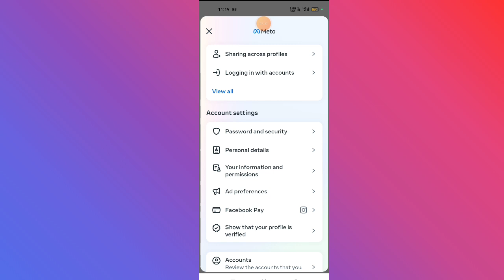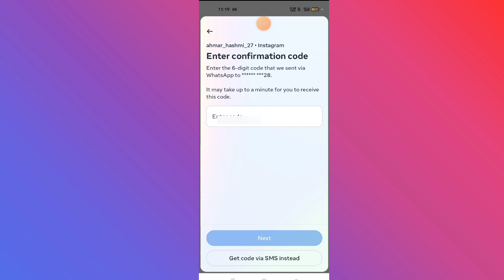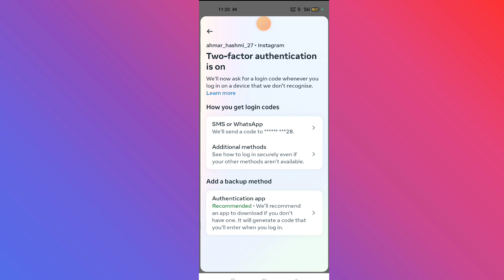How to enable two factor authentication Instagram| lnstagram two factor authentication On Kaise kre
twofactorauthentication kyu kiya jata hai
two factor authenticationInstagramdisabled